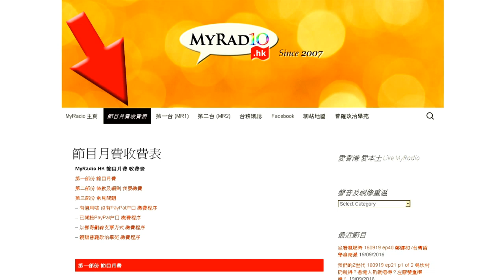香港製造 160929 ep153 香港舊式商場 (上)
香港製造 160929 ep153
主持  璣璣
嘉賓  Tony Jeremy Chu
主題  香港舊式商場